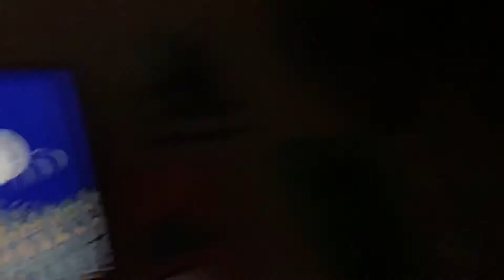Among us part 23 Friday night funkin mod 5